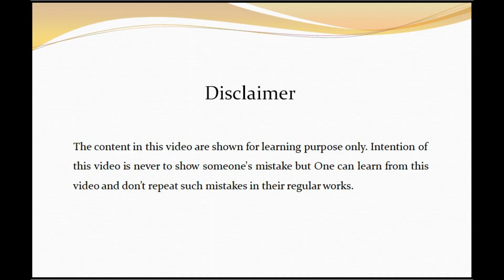Top Most Construction Disaster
This is a “knowledge Center channel “. A perfect chanel for the engineers and general personnel.
I have uploaded so many videos which will be very useful in our routine life. you can view these video by clicking on below link.

The content in this video are shown for learning purpose only. Intention of this video is never to show someone's mistake but One can learn from this video and don’t repeat such mistakes in their regular works.